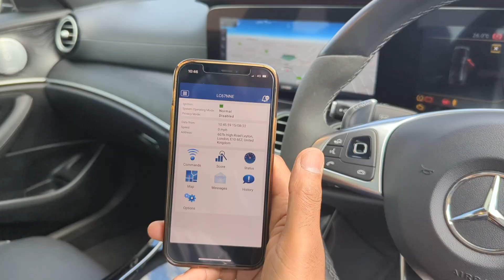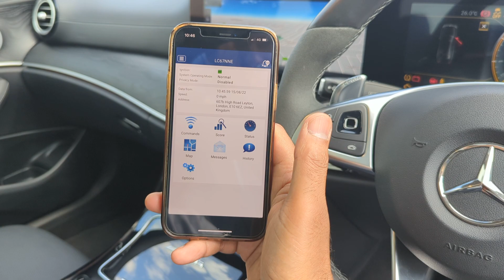Mercedes E63 S (W213) Security Upgrade Pack Autowatch Ghost 2 Immobiliser & MetaTrak Tracking System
❎ ULTIMATE SECURITY UPGRADE PACK on Mercedes AMG E-Class E63 S (W213)

▪️ Autowatch GHOST 2 Immobiliser Vehicle Car CAN Bus Key Clone Theft Protection Installation
▪️ Meta Trak S7 (Meta Trak 6 V2) Insurance Approved Vehicle Live GPS Tracker Tracking System

🚗 In Car Music - Car Audio, Stereos and Car Security Specialist Installers:
📣 Car Alarms
⚫️ Parking Sensors
👻 Ghost Immobiliser
🚥 Car Ambient Light
📡 Tracking Systems
📸 Camera Solutions
📺 Multimedia Screens